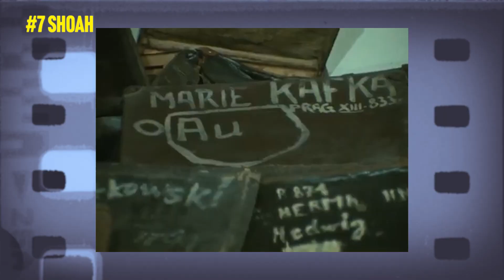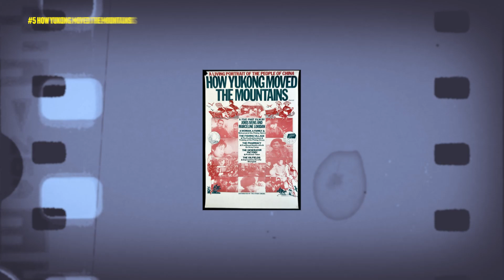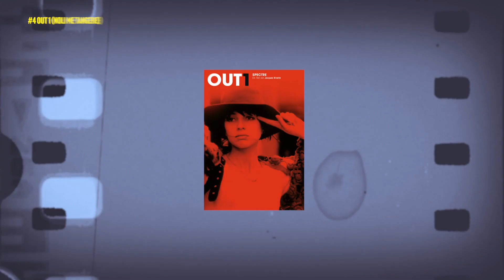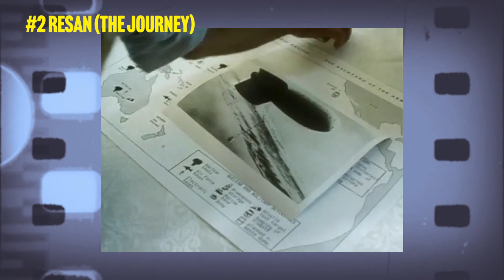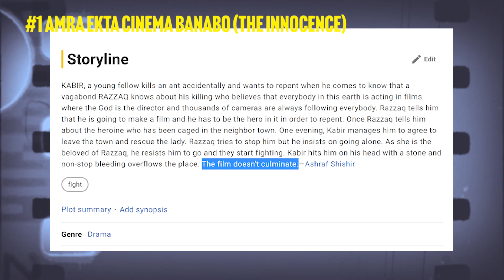The 10 Longest Narrative Films Ever Made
The 10 longest narrative films ever made. This list of the longest movies does not include experimental films, art installations, or movies separated in parts. It's a list of the longest cinematic films.

🎶 music from Artlist. Get 2 months for free with my